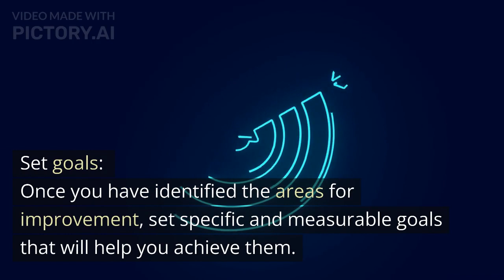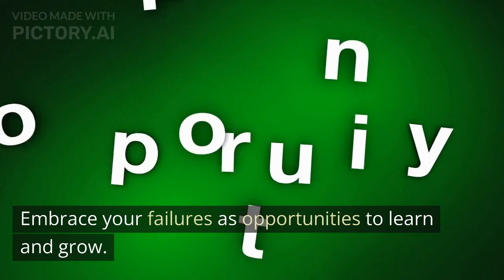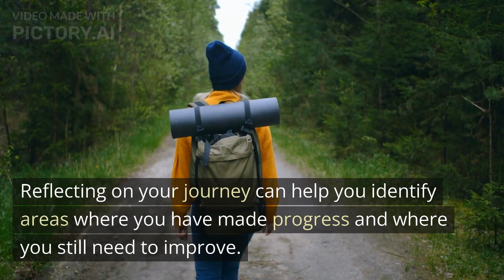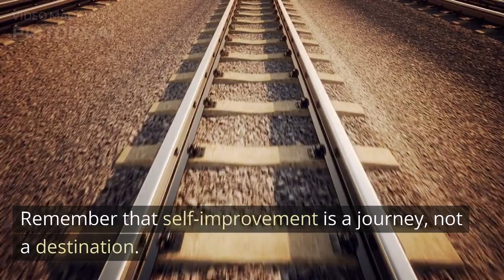How to Improve Yourself - Self Improvement Tips (Tips Reshape)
In this empowering and insightful video, we delve into practical strategies and valuable advice to help you embark on a journey of personal growth and self-improvement.
Are you looking to enhance various aspects of your life? Do you aspire to reach your full potential and lead a more fulfilling existence? If so, you've come to the right place. Our video is packed with actionable tips and guidance that can positively impact your personal and professional development.
Join us as we explore a wide range of self-improvement topics, including goal setting, time management, mindset cultivation, and self-reflection. We'll provide you with effective techniques to break free from limiting beliefs, overcome obstacles, and unlock your inner potential.
Discover practical strategies for creating and maintaining positive habits that promote productivity, well-being, and success. We'll explore the power of positive thinking, self-discipline, and effective decision-making, empowering you to make positive changes in your life.
Our video will also guide you on how to cultivate a growth mindset, embrace lifelong learning, and seek continuous improvement. We'll share tips for setting achievable goals, managing setbacks, and staying motivated on your self-improvement journey.
Furthermore, we'll touch upon the importance of self-care, stress management, and nurturing healthy relationships. Understanding the significance of work-life balance and self-compassion will help you create a harmonious and fulfilling life.
Whether you're seeking personal development tips, ways to boost your confidence, or strategies to enhance your overall well-being, this video is your gateway to personal growth. We believe that every individual has the capacity to transform their lives and make positive changes, and this video is designed to provide you with the tools and inspiration you need to get started.
Remember, self-improvement is a continuous process, and small steps can lead to significant transformations. Embrace the journey, commit to your growth, and unlock your full potential.
Get ready to take charge of your life and become the best version of yourself! Watch our "How to Improve Yourself - Self Improvement Tips" video now and start your journey to personal growth and self-improvement.

Thanks | Tips Reshape Team